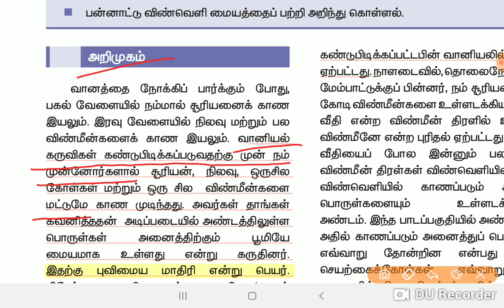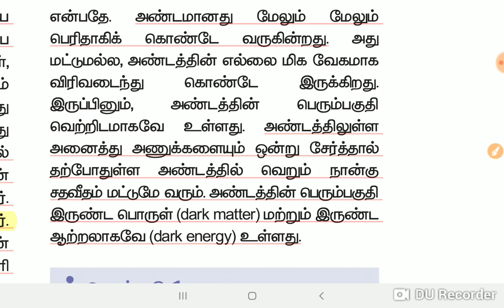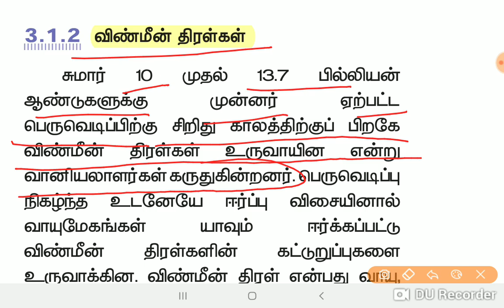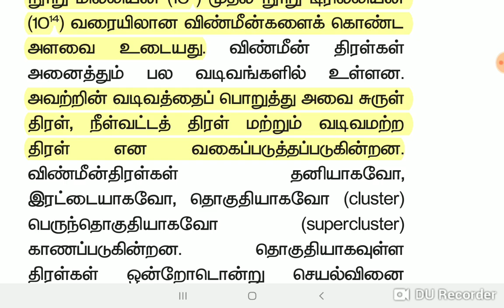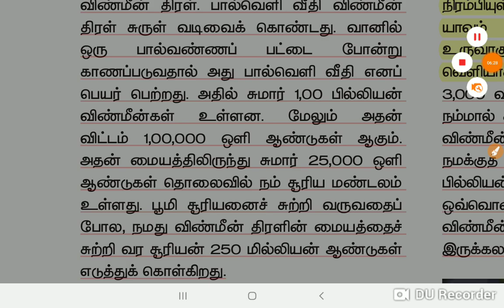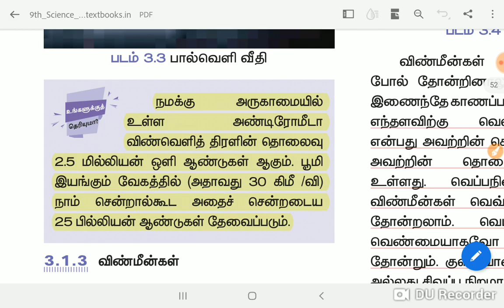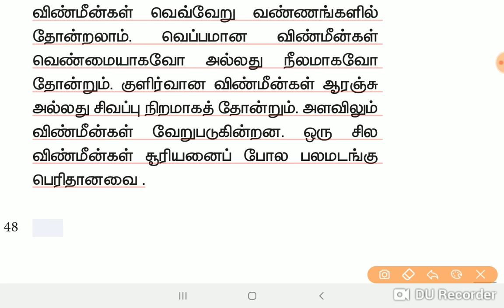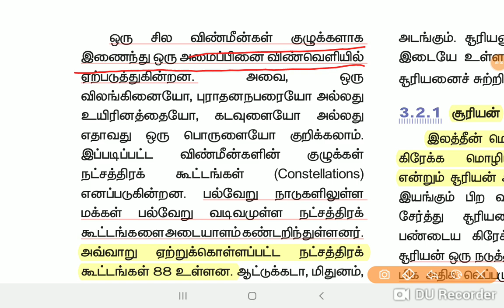09th-std/ science new book (physics)/ part-01